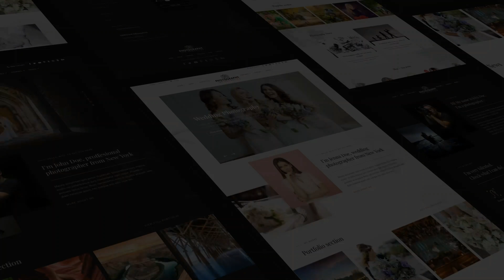Join Our Annual Membership Today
Aspen Grove Studios Annual Membership is the #1 membership for Divi! It also includes some of the top WooCommerce and WordPress plugins created.

Stay up to date with the latest WordPress news and our product releases!